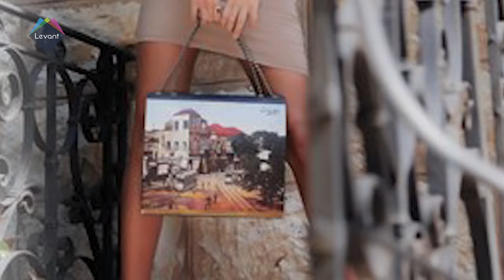Beirut’s heritage in designer handbags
La Rose de Sim - a Lebanese handmade handbag and jewelry brand that aims to keep heritage alive. has launched a new collection of handbags that celebrate Beirut's heritage.

"Pop Art" was launched two years ago, featuring arabesque designs "like the hand of Fatima and arabesque calligraphy." Another collection was inspired by Lebanese poet and writer Gibran Khalil Gibran in which handbags where decorated with some of his quotes.